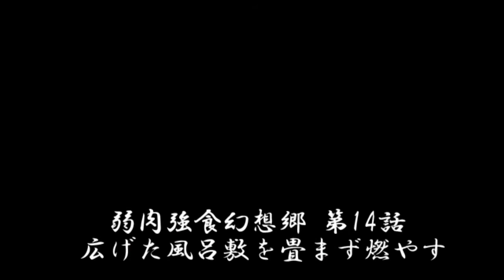【Touhou 3D】Jakuniku-kyoshoku Gensokyo Part 3 Finale, Ep14 (English/Japanese subs)【Kubifuri-P】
This video was originally posted on Nico Nico Douga. Permission to translate & repost granted by the author Kubifuri-P. ニコニコ動画より転載。作者の首振りPさまに許可を戴いて翻訳・転載しています。

*Warning* mild violence and strong language
Title: Jakunikukyoshoku Gensokyo Part 3 Episode 14 (part final)
Creator: 首振りP (Kubifuri-P)

Original title: 弱肉強食幻想郷　冥界編　第14話
Original release date: 2013 May 15
Original views (再生数/as of now): 44,853
Original comments (コメント数/again, as of now): 852

Music (Kubifuri-P remix):

-You can use these songs on the web in some form (video for example)
-You can use these songs in a video with ad revenue
-You must not use these songs in a commercial product that you sell

Additionally, please credit the creator! (This is my personal request)

New songs
-Kids Festival vocal (lyrics fixed ver) 童祭 歌詞修正バージョン
*There is a tiny error in the original version of the song, basically one word was wrong. This version has that fixed.
-Mystia theme  slightly changed ver.もう歌しか聞こえない 少しだけ修正バージョン

Other song
-EoSD menu theme vocal arrange 赤より紅い夢

Kubifuri-P's original comment:
"イデオンよりはデビルマンに近い感じです。

童祭の冒頭の歌詞を間違えてたのでこっそり訂正。☓朝霧の→○朝靄(もや)の。教えてくれた人ありがとうございました。
'もう歌しか聞こえない'の方も少しだけ修正バージョン。
最後編　第1話　sm24140807 　　第13話 sm23194234
kayeさん、jajaさん、ハウザーさん、カイザーＰさん、こゆびさん、mackyさん、ぴろさん、servossさん、ポヒーさん、bushowさん、文々。さんから宣伝していただきました。いつもありがとうございます！
東方アニメのマイリストです：mylist/23632124
劇中で使用した曲はコモンズからダウンロードできます。よろしければどうぞ。"

The "Jakuniku-kyoushoku" part of the original title
translates to "the strong rules the weak" or "survival of the fittest" or "the laws of the
jungle"

Translator's comment:
【Request】Nov 26 2022
If nothing comes out by January 2023 and I don't respond to comments or messages (I have a site and you can send me texts there), please send this playlist to Dioxaz, & IceFairy of Kotta Kagayaki ((@)richard_effendi on Twitter) and ask them to find someone who can translate it. Someone must translate this series, it's a crime that this can't be watched by more fans of Touhou Project world wide.

[My original comment]
Well, it's the end of Part 3! What a crazy journey that was, and a long battle it's been for me. The series is not over yet, though.
I'll take some break before start working on the final part of the series. I'll reupload part 1 with better video quality, and prolly do some shorter videos by Kubifuri as well.
Thanks a lot for Kubifuri for letting me translate and sub this series, and thanks also for the viewers of this channel who watched the series.
Well, hope you guys enjoyed the series up to this point. I'll be back. Probably!